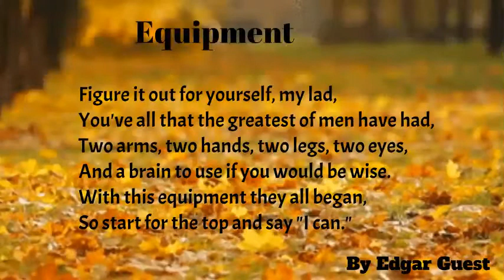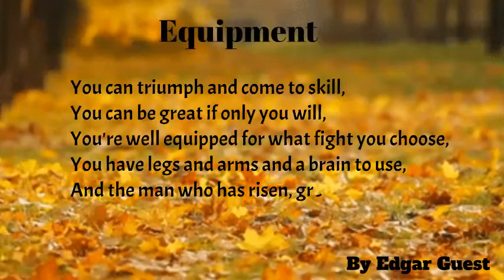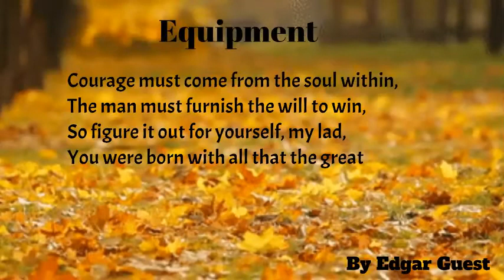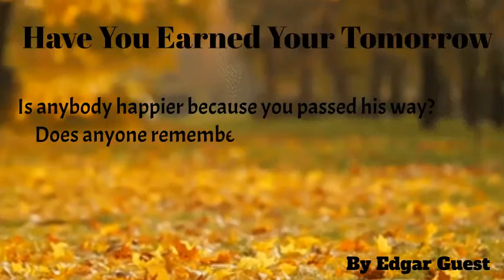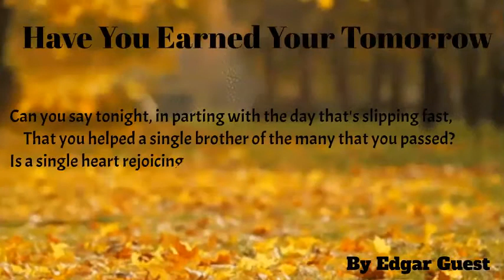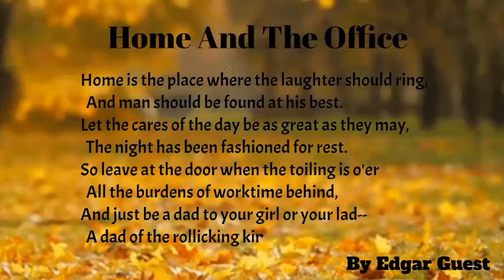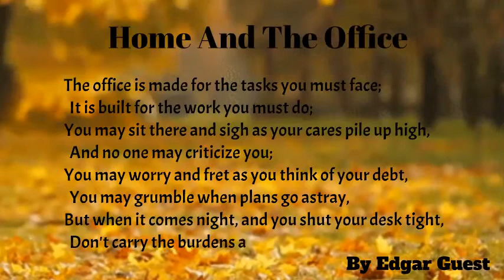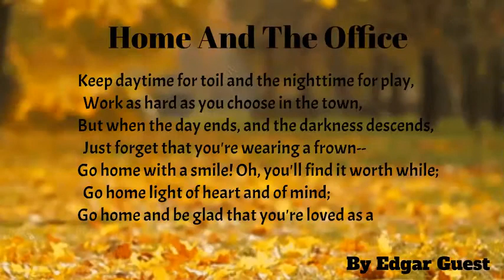Inspirational Poems By Edward Guest| Best Poems To Motivate Students| Life Changing Poems In English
Life-Changing Poems For Inspiration when you need them. Best Inspirational Poems and top Poems and Poems For Motivation or Inspirational Poems By Edward Guest are best Poems For Inspiration. Life-Changing Poems In English can benefit you and make you more positive. Inspirational poems are not meant only for students but they are helpful for anyone who needs motivation. English inspirational poems have helped so far numerous people and they have quite a positive approach in life.

The best motivational and Inspirational Wisdom sayings, quotes, poems and stories for everyone can remind you of what is rewarding in personal and professional life by being ambitious. We are among millions who struggle, fail, and surge ahead in search of success, happiness, and contentment. We have a bunch of unclear dreams and have a blur vision of goals in life. All we have to do is develop an undying learning attitude to hold on to. Rowing through ups and downs, it is time that teaches us the true meaning of your life.Best Inspirational Poem 'Don't Find Fault' And Motivational Poem It Couldn't Be Done| Top Poems.These short poems can really help you to keep encouraging yourself during the times when you can't think of moving ahead in life.

I hope you enjoyed watching this video The Most Incredible, Striking And Motivational And Life-Changing poems.

Stay victorious!